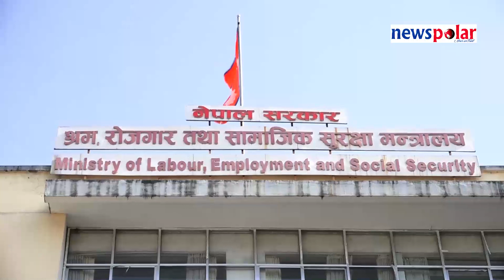| निर्वतमान श्रममन्त्रीको दाबी: सेवा प्रवाहमा पारदर्शीता र सुशासनमा फड्को |